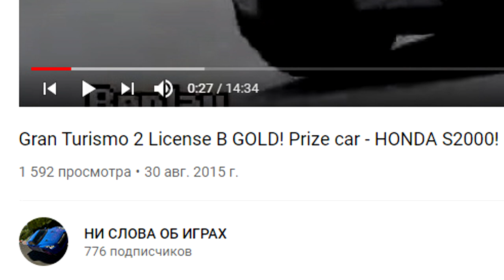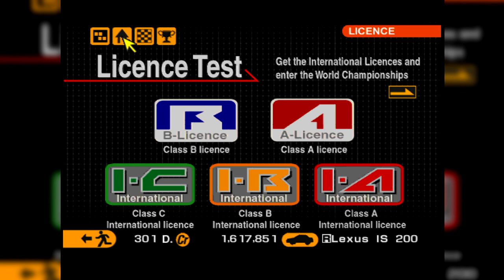Gran Turismo 2/Прохождение Лицензии класса А на ЗОЛОТО/ПРИЗОВАЯ МАШИНА - DODGE CONCEPT CAR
Эх... Давненько не было "золотых" лицензий)) Перед Вами прохождение лицензии класса А на золото. Призовая машина - Dodge Concept Car
0:00 Вступление
0:57 Задание   А-1
01:43 Задание А-2
02:32 Задание А-3
03:18 Задание А-4
04:05 Задание А-5
04:40 Задание А-6
05:21 Задание А-7
06:15 Задание А-8
07:06 Задание А-9
07:52 Задание А-10
09:16 Призовая машина
10:03 Обкатка машины
11:10 Итоговое слово
11:51 😃